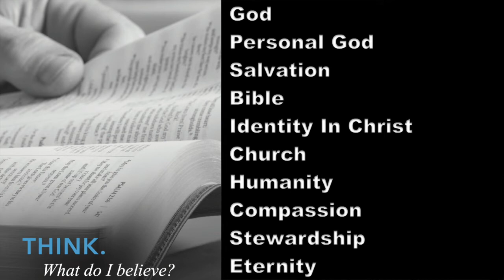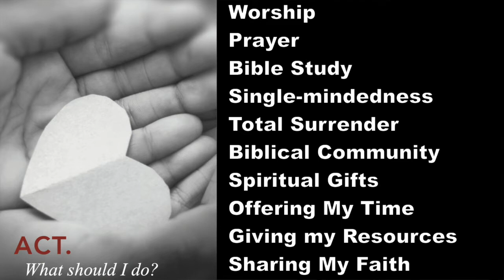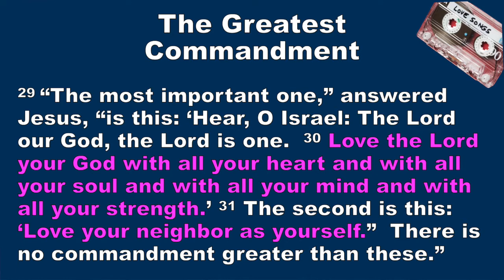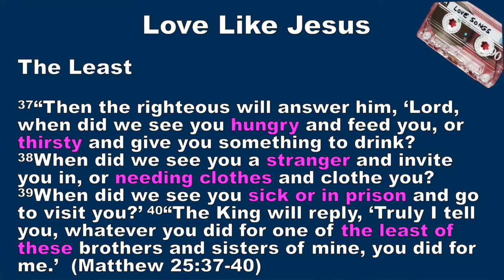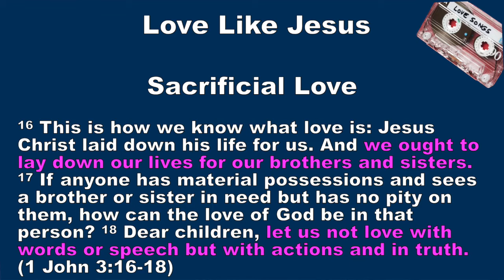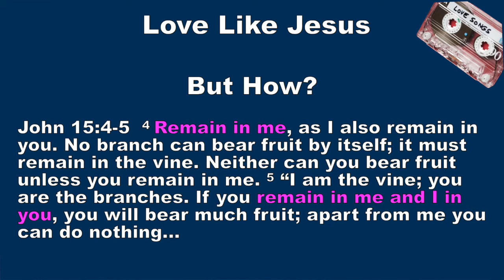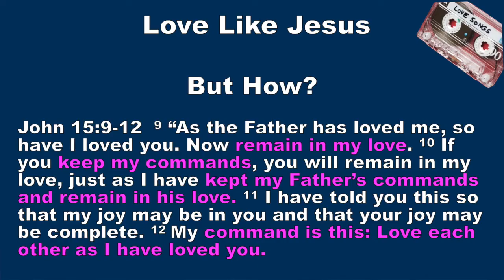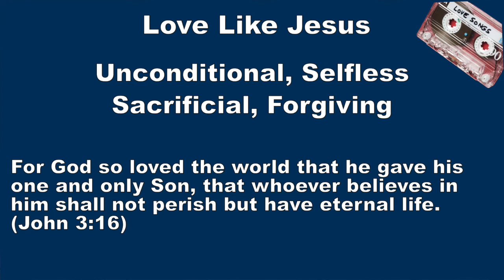Believe Week 21-LOVE (Sept. 12, 2021)